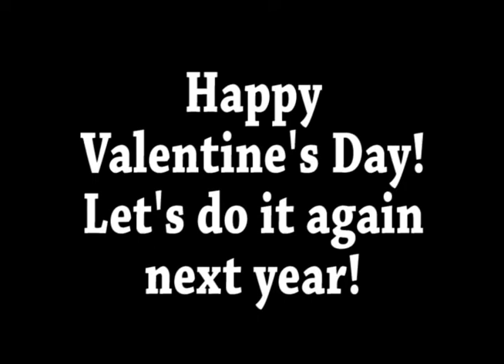Western Romance 2016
What a great time we had at Western Romance 2016!  Country music by Shane & Hannah Holcomb, a catered country chicken dinner, relationship advice from Ps. Bob & Susan and fun all around!  Let's do it again next year!